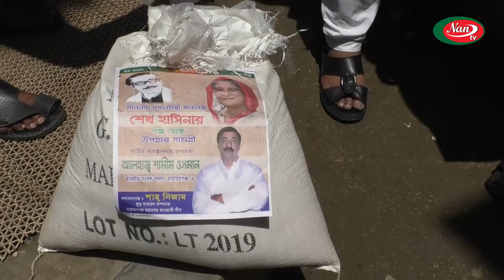ফতুল্লা এনায়েতনগরে অসহায় মানুষের হাতে প্রধানমন্ত্রীর উপহার পৌঁছে দিলেন শামীম ওসমানের তত্ত্বাবধানে